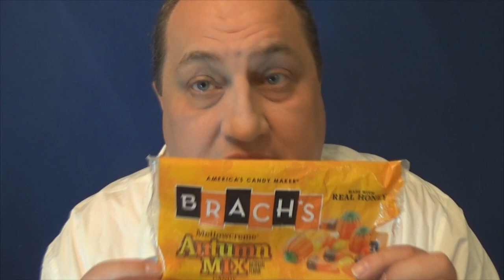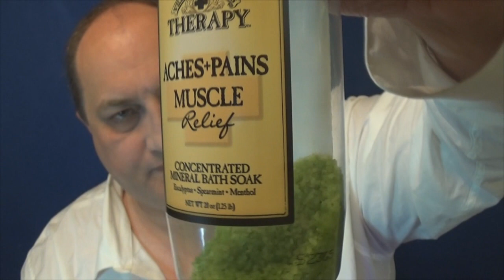Male Grooming ASMR For The Ladies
This video goes out to all the ladies who need a real man in their ASMR life.  Doctor Andrew Michaels finally does his most sexy request for a viewer who needs a little passion in her life.  Will he survive the unbridled sensuality of his own manliness released upon the world?   How will the wolf survive?
People who experience ASMR commonly report having different triggers that stimulate them. A commonly reported stimulus for ASMR is the sound of whispering. As evident on YouTube, a variety of videos and audio recordings involve the creator whispering or communicating with a soft-spoken intonation into a sound recording device and generally a camera.
Some people find that ambient noise such as scratching, crinkling, tapping, blowing and moving paper stimulate ASMR. Many videos are found on YouTube that focus on these triggers, and many use binaural recording to simulate a 3D environment.  3D sounds from a person may elicit a tangible feeling of the person being near the listener, while certain kinds of ambient noise may simply sound pleasurable.
Many role-playing videos and audio recordings also aim to stimulate ASMR. Examples include descriptive sessions, in a style similar to guided imagery, for experiences such as haircuts, massages, visits to a doctor's office, and ear-cleaning. While these make-believe situations are acted out by the creator, viewers and listeners report an ASMR effect that relieves insomnia, anxiety, or panic attacks.